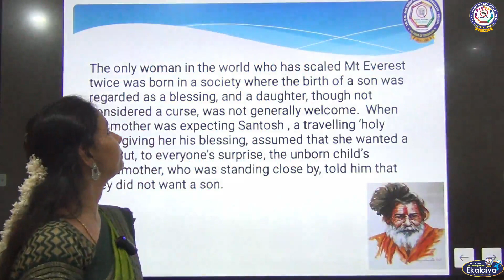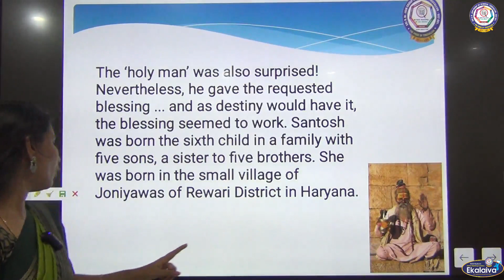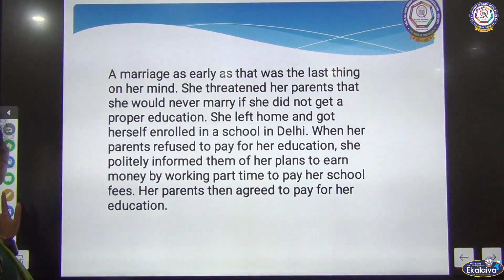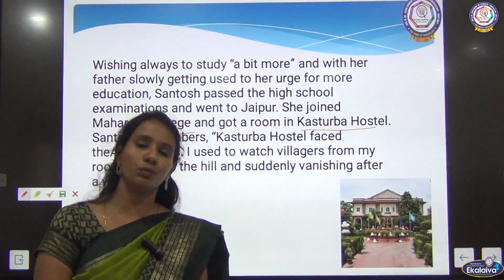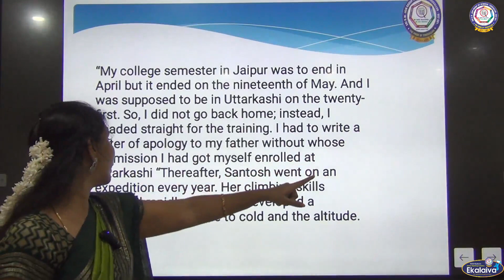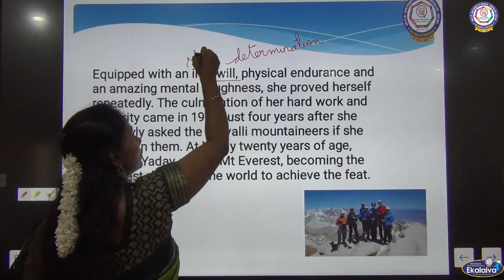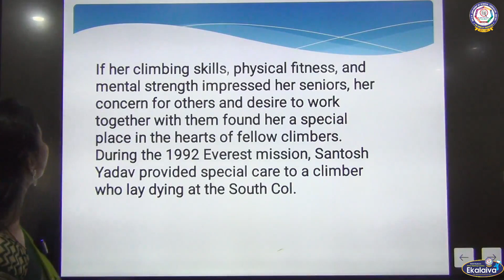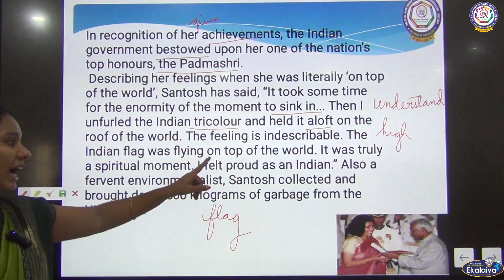CBSE -Class -IX - English - REACH FOR THE TOP: SANTHOSH YADAV